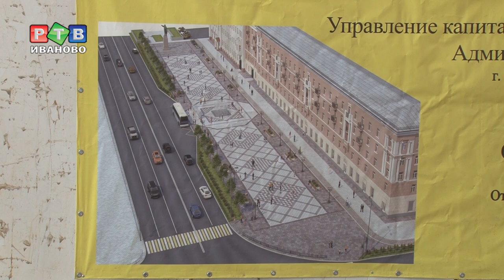Пл. Ленина благоустроена на 50 %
Благоустройство исторической важности.  Площадь Ленина впервые за многие годы кардинально меняет свой облик. Что там происходит за металлическим забором, в среду посмотрел врио губернатора Станислав Воскресенский и генеральный директор АО «Дома. РФ» Александр Плутник.